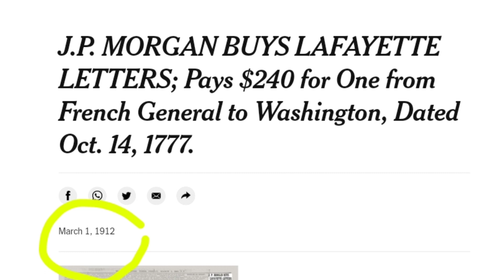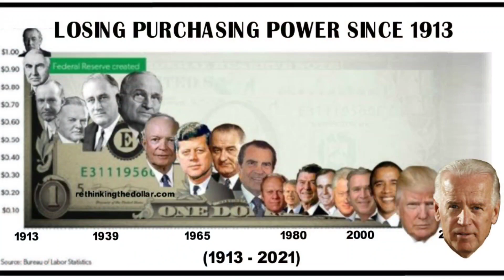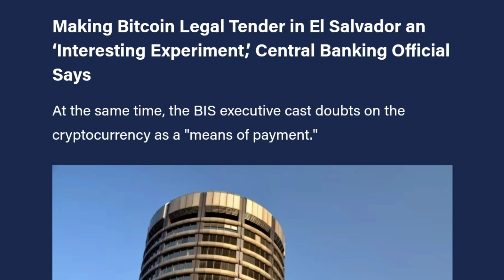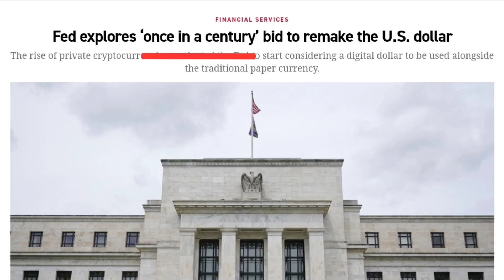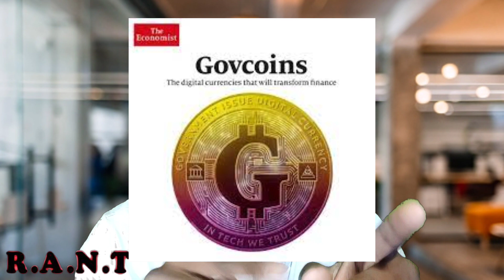The World Currency Was Bitcoin All Along - The Economist Cover Was Right (R.A.N.T.)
The Money Manipulators Always Leave Clues... If you look throughout history from the creation of the Federal Reserve until now the signs are everywhere. The need to rebrand the dollar after the destruction of the current debt system and fiat paper is obvious. In this R.A.N.T (Rambling About The News Today) I try and connect the dots and share my opinion on why the WEF, BIS and IMF need Bitcoin to succeed.

Join us for the next RTD Live Talk and let's discuss this further.

Knowledge is power. Take 2 minutes and test your Dollar IQ: (Overall average results are lower than 60%)

🛑 PLEASE CONSIDER  SUPPORTING THE RTD CHANNEL. All gifts add up to make a difference. Thanks in advance!!!

Join the RTD email list and be guaranteed to get notified for the next livestream.

Most read articles on the RTD blog:
1. 5 Reasons Why Quantitative Easing Will Kill Retirement
2. The Great Reset is Now – 5 Ways to Unplug from the Matrix
3. The Fed Signals The Beginning of The End of Cash
4.. Retirement Is A Myth – The American Dream Turns Into A Nightmare